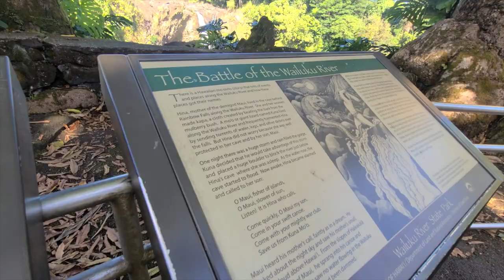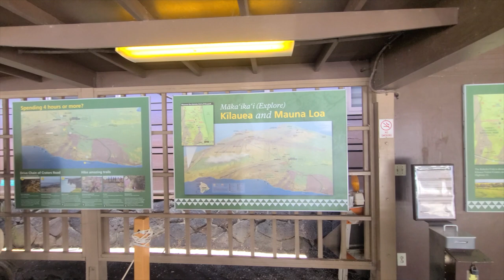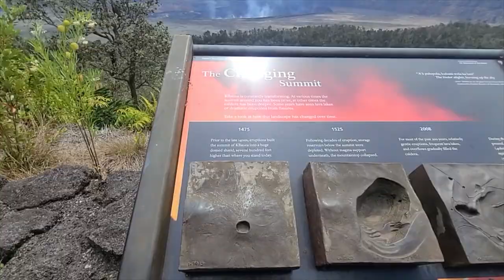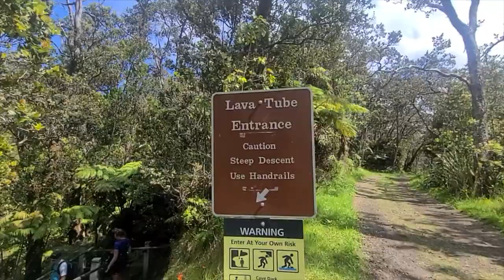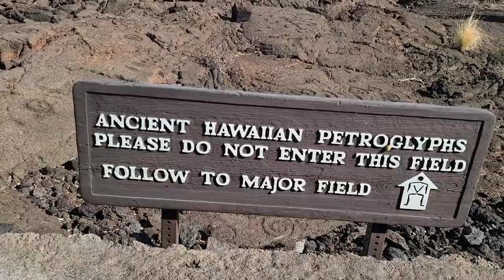Big Island Adventure. Manta Ray Night Snorkeling. Akaka falls. Rainbow falls. Volcano National Park.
Big Island is the only Island in Hawaii that we haven't visited yet, so we decided to take an adventure trip with our friends. Big island is definitely has its own vibe, from lava rocks,  nice beaches, volcanos and waterfalls.  Theres so many things that you can do in big island, and these are the only few of them. The highlight of our trip was the night snorkeling with the Manta rays. So make sure to have that on your to do list when visiting Big Island Hawaii.